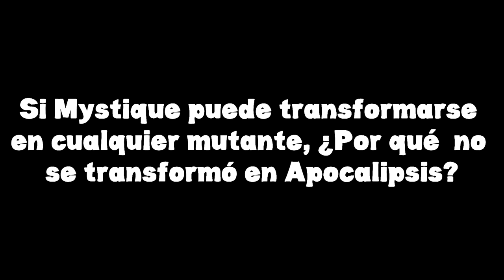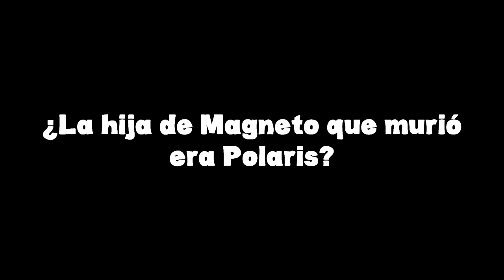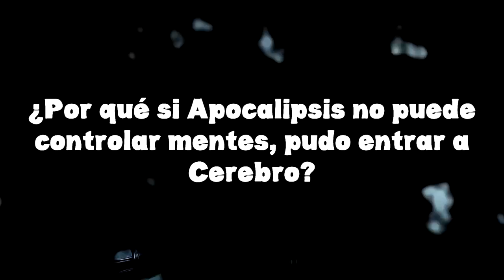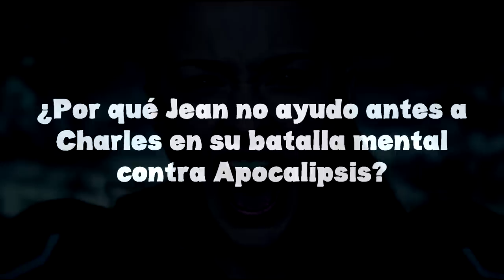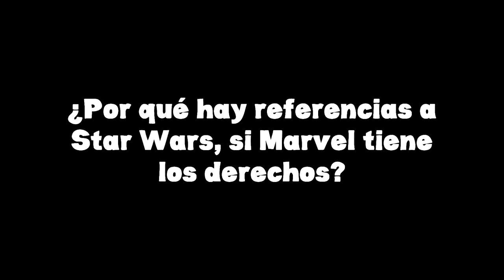Preguntas y Respuestas de X-MEN: APOCALIPSIS (CinexcesoFAQ)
Aclarando sus dudas y todo lo que necesitan saber acerca de X-Men: Apocalipsis!